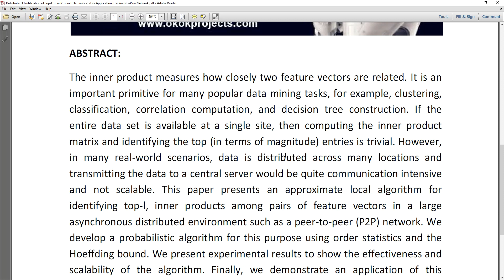Distributed Identification of Top l Inner Product Elements and its Application in a Peer to Peer Net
MTech,BTech,BE,ME,B.Sc,M.Sc,BCA,MCA,M.Phil

 * Complete Source Code
 * Complete Documentation
 * Complete Presentation Slides
 * Flow Diagram
 * Database File
 * Screenshots
 * Execution Procedure
 * Readme File
 * Video Tutorials
 * Supporting Softwares

Support Specialization
 * 24/7 Support
 * Ticketing System
 * Voice ConferenceA
 * Video On Demand
 * Remote Connectivity
 * Document Customization